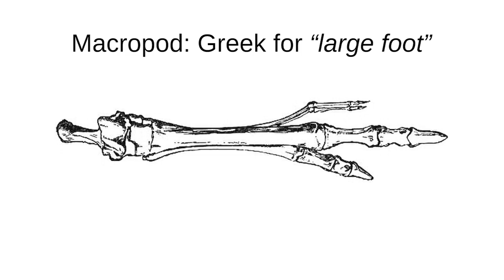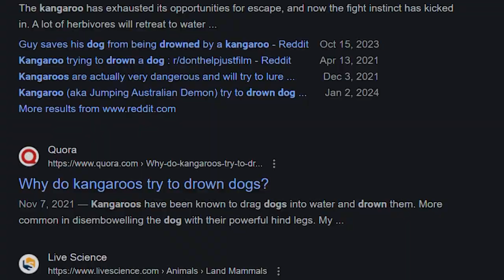7 Aussie Facts about Kangaroos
7 Aussie Facts about Kangaroos. These animals are known for their trademark jumping motion, but drowning unsuspecting dogs is something they're also known for. I hope you enjoy these facts about Kangaroos!

⏱️TIMESTAMPS⏱️
0:00 Intro
0:01 Fact one
0:16 Fact two
0:36 Fact three
0:54 Fact four
1:08 Fact Five
1:17 Fact Six
1:34 Fact Seven

7 Aussie Facts about Kangaroos

Fact 2 pictures by CSIRO from Wikimedia Commons

Some tags for algorithm purposes: 7 Aussie Facts about Kangaroos, Kangaroos facts, Kangaroos 7 facts, Facts about kangaroos, Facts, Kangaroos facts 7, Kangaroos, Facts Kangaroos, Kangaroo facts,